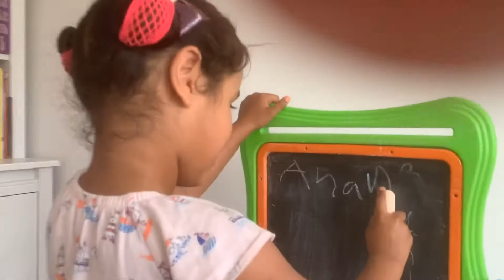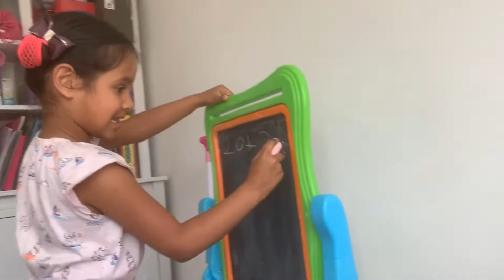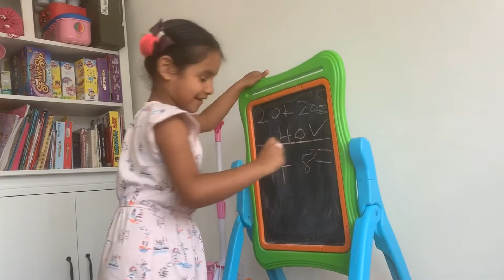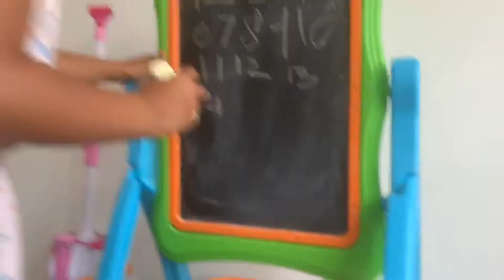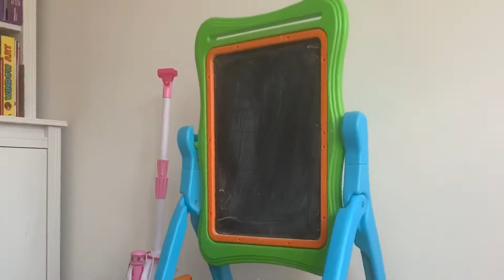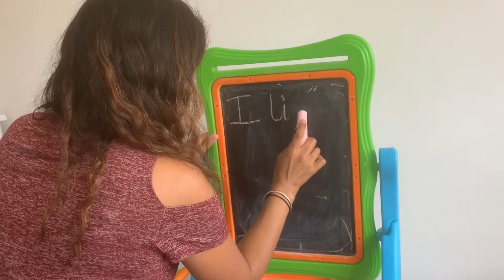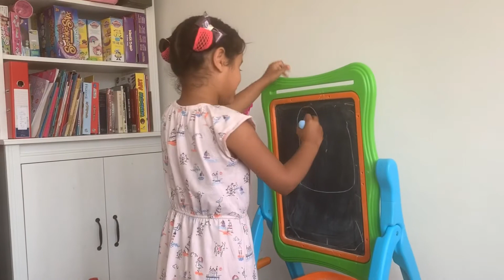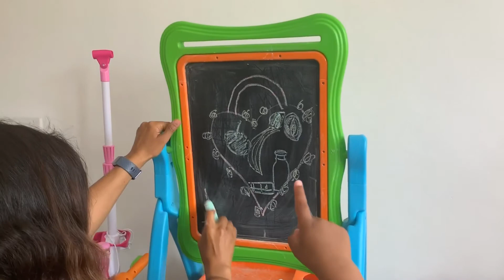ANAMI IS THE TEACHER ... MUM IS THE STUDENT 😱. Will Mum get the Maths & English tests right?!?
Watch Anami play a cool 😎 teacher and her mum is the poor student 🤣🤣. Her little brother is the teaching assistant.

We have a super tough maths lesson, she corrects mum’s sentences and we draw yummy lunchboxes.

The teaching assistant draws a smiley face.